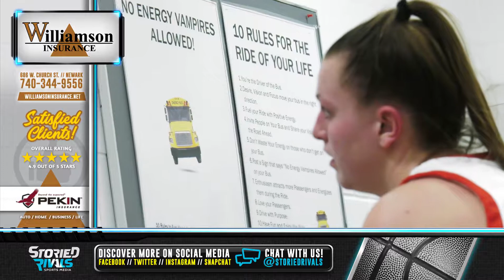Purcell Marian at Sheridan 🏀 | Game Highlight [1/20/22]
Generals Can't Stifle Cavs' Comeback

• In a battle between two state-ranked squads, Sheridan led by as much as 20 but couldn't hold off a fierce Purcell Marian comeback as they fell 68-62.

• The Lady Generals were led by a stellar effort from sophomore Jamisyn Stinson, who sank 7 three-pointers on her way to 28 points.

• Faith Stinson and Nora Saffell put up 12 and 10 points respectively. Purcell Marian's Dee Alexander (ranked by many as the #1 freshman in the nation) scored 31 points. Sheridan's record now sits at 13-3.